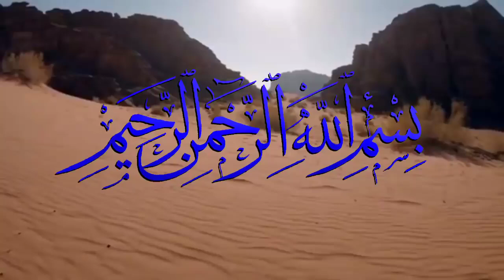100 Saal Puranay Naag Ki Sachi Khofnak Kahani|Jinnat Ki Kahani|Urdu Kahaniyan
100 Saal Puranay Naag Ki Sachi Khofnak Kahani | Naag Ki Sachi Kahani|Jinnat Ki Kahani|Urdu Kahaniyan
100 Saal Puranay Naag Ki Sachi Khofnak Kahani | Naag Ki Sachi Kahani|Jinnat Ki Kahani|Urdu Kahaniyan
100 Saal Puranay Naag Ki Sachi Khofnak Kahani | Naag Ki Sachi Kahani|Jinnat Ki Kahani|Urdu Kahaniyan